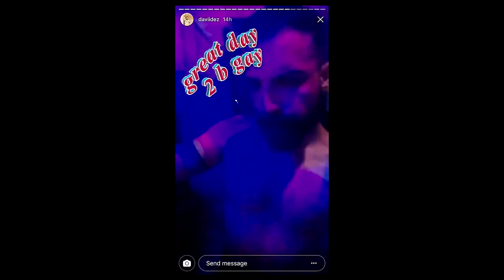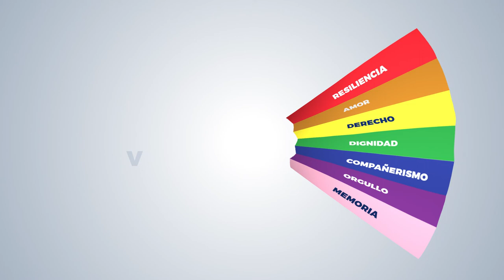Somos Diversidad: Representación de comunidades LGBTIQ+ en pantalla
En el marco del ciclo de cine SomosDiversidad, Cristian Camaño, de la Red de Jóvenes y Adolescentes Positivos, Amanda Alfaro, profesora e investigadora UCR e Ignacio Rodríguez, Director de Callos, nos comentan sobre esta producción y la importancia de la representación de poblaciones LGBTIQ+ en pantalla.

 Callos
y en las aplicaciones para IOS y Android
 📺También la podés ver por nuestra pantalla el martes 28 de junio a partir de las 9pm.